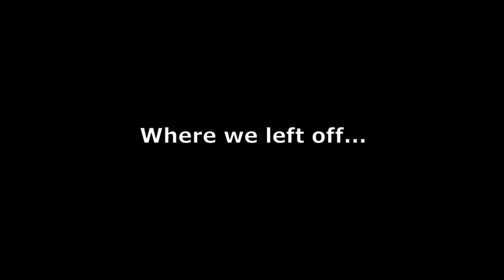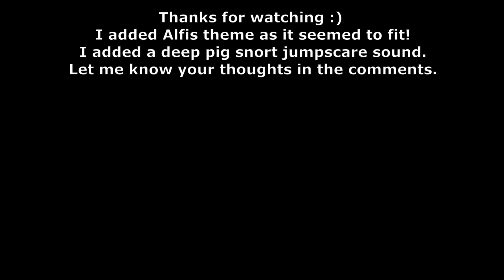PIGGY BOOK 2 CHAPTER 7 / 8 CUTSCENE - ENTER PIGGY MUMMY!!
Piggy Book 2 Chapter 7 / 8 Cutscene Ending - 🐺🚨💥🧸 continued on with the new Piggy Mummy skin coming in the boat chapter 8!

Chapter 7 was incredible with Kraxicorde and Dakoda in the Port. We are all thinking Ghosty will become part of the story but who else will be a part of the Budgey's crew?? It's amazing Captain Budgey is now cannon!! Now using Minitoons emoji clues 🐺🚨💥🧸 I have put a few theory videos together.

As you know this is unofficial Piggy Animation and my cutscene theories and concepts for the upcoming Piggy Chapter 8! When do you think we will see William Wolf? Will he be ok?  Will Kraxicorde still be involved?

I'm glad everyone likes my recent origin stories of Alfi, Mari and Kolie :) Following on from the end of Chapter 5 in book 2 and Minitoon's emoji tweet I have put my previous theories together. This is unofficial / a concept and what i feel makes sense.

Hopefully Kreekcraft and others will dig more information and we will know more!! Then i can make even more ending and opening cutscenes :) Piggy Book 2 Chapter 7 William!!

I loved playing piggy book 2 chapter 7 map with Kraxicorde Kraken and Dakoda Dolphin as well! The jumpscares were sooo good!